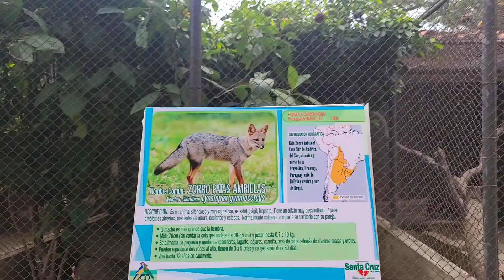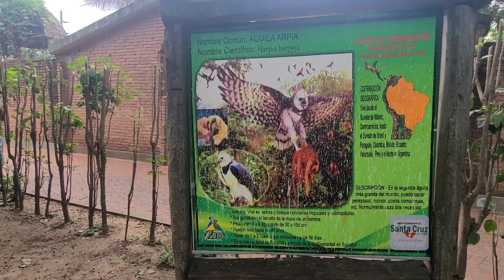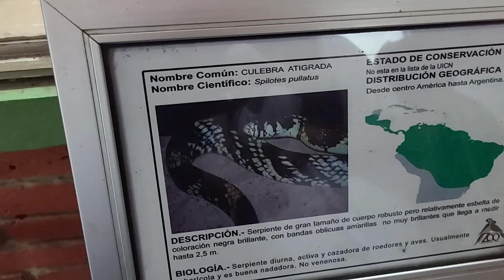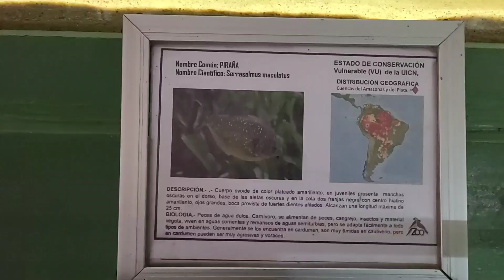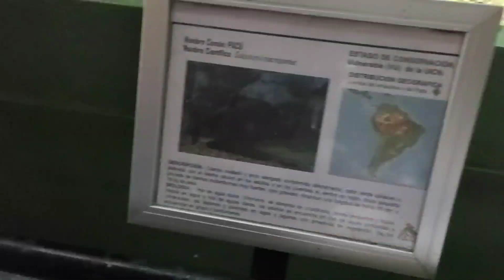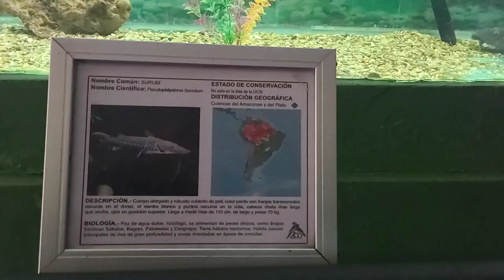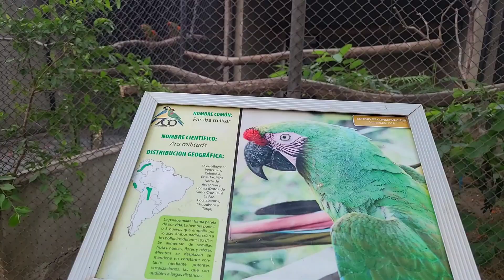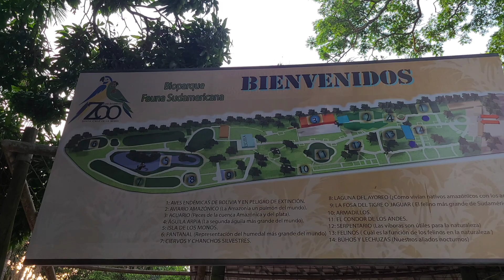This is Bolivia: Sta. Cruz Zoo | What animals are here?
Sta. Cruz, Bolivia zoo showcase a variety of animals in different species such as reptiles, amphibians, mammals, birds and fish.

It was fun to see animals never seen  before. And, the harmless one if they are calm and willing to be caress.

Entrance fee is just economical which is for adult 11years old up is 10Bs and 5Bs for minors or below 11years old.